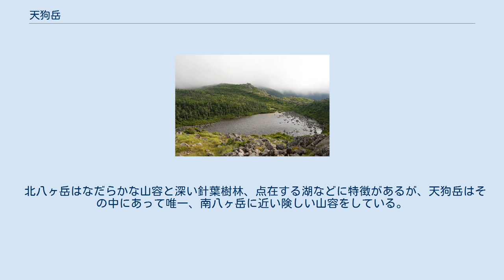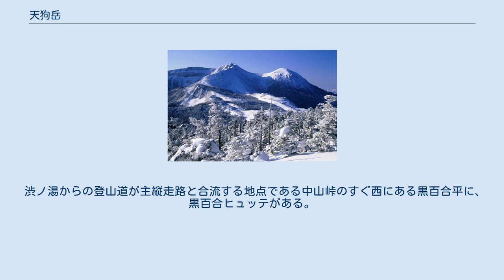天狗岳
天狗岳（てんぐだけ）は、長野県茅野市にある八ヶ岳連峰の山である。
 八ヶ岳連峰は夏沢峠を境に南側を南八ヶ岳（狭義の八ヶ岳）、北側を北八ヶ岳と呼ぶが、天狗岳はこの北八ヶ岳の最高峰である。
山頂部は300mほどの間隔を置いて東西に分かれ、西天狗岳と東天狗岳と称する。
東天狗岳の標高は2,640mで、西天狗岳の標高は2,645.8mで2つのピークが存在し東天狗岳の山頂を八ヶ岳の主縦走路が通っている。
 北八ヶ岳はなだらかな山容と深い針葉樹林、点在する湖などに特徴があるが、天狗岳はその中にあって唯一、南八ヶ岳に近い険しい山容をしている。
日本二百名山のひとつ。
 西側は奥蓼科温泉郷の渋ノ湯から、および唐沢鉱泉から、東側は稲子湯から本沢温泉を経由する登山道がある。
また、八ヶ岳の主縦走路が東天狗岳の山頂を通っている。
 渋ノ湯からの登山道が主縦走路と合流する地点である中山峠のすぐ西にある黒百合平に、黒百合ヒュッテがある。
この黒百合平から山頂までは二本の登山道があるが、その西側の登山道を通ると、「天狗の奥庭」と呼ばれる一帯を通過する。
奇形の岩と丈の低い針葉樹、小さな池を配した天然の庭園のような一帯である。